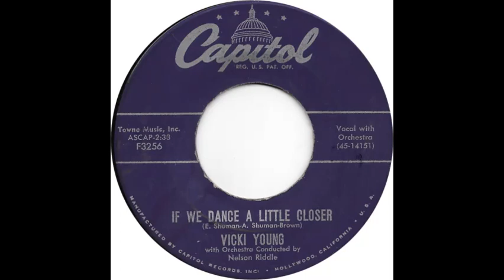Vicki Young (If We Dance A Little Closer)